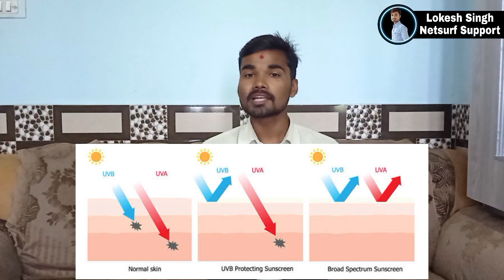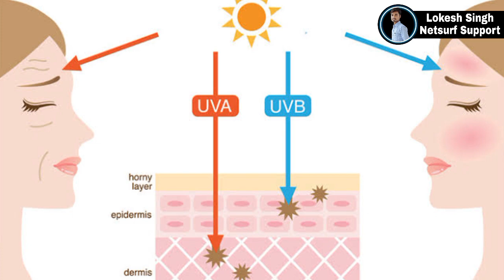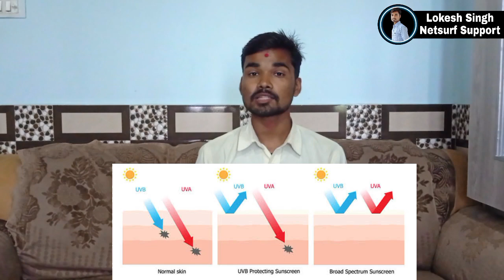Best Sunscreen for All skin types | सबसे अच्छा सुनस्क्रीन क्रीम | 100% Natural extract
सनस्क्रीन एक सामयिक उत्पाद है जिसे सूर्य की पराबैंगनी (यूवी) विकिरण के हानिकारक प्रभावों से बचाने के लिए त्वचा पर लगाया जाता है।  यह सूर्य की किरणों को अवशोषित, परावर्तित या बिखेर कर सनबर्न, समय से पहले बुढ़ापा और त्वचा कैंसर को रोकने में मदद करता है।  एक व्यापक-स्पेक्ट्रम सनस्क्रीन चुनना महत्वपूर्ण है जो यूवीए और यूवीबी दोनों किरणों से बचाता है और इसे उदारतापूर्वक और नियमित रूप से लागू करना है, खासकर जब बाहर समय बिताते हैं।

हम आप के सहयोग के लिए पूरे भारत मे दवाइया पहुंचते है।

नेटसर्फ की लेटेस्ट जानकारी पाने के लिए ग्रुप जोइन करे।

F & Q
Sunscreen
Harbal Sunscreen
Sunscreen for All skin types
Harbal Sunscreen for all skin types
Netsurf Sunscreen
Netsurf Sunscreen Review
Sunscreen for oily skin
Harbal Sunscreen for oily skin
Harbal Sunscreen for dry skin
Sunscreen Review
Sunscreen sensitive skin
Sunscreen for combination skin
Netsurf

* Video is for entertain  purpose only.Copyright Disclaimer Under Section 107 of the Copyright Act1976, allowance is made for "fair use" for purposes such as criticism, comment, news reporting, teaching, scholarship, and research.

Note all the copyright of the pictures and music that are used in this video are owned by its respective owners have a problem with your pictures and music used here please send me a email.. and I will remove them thank you .. .. intended No copyright infringements